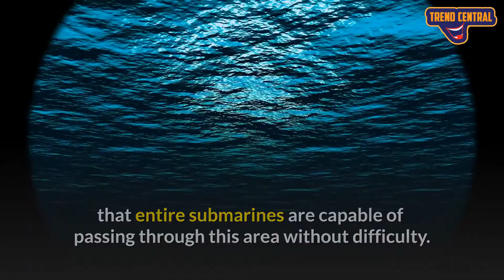Top 10 Underwater Discoveries In the World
Welcome to this YouTube channel! In this video we are going to talk about the Top 10 Underwater Discoveries In the World. so before starting this video like this video and subscribe to our youtube channel for future updates.

For millennia, vast bodies of water such as oceans, lakes, and even rivers have been viewed as mysterious and, in some instances, foreboding. During the Age of Exploration, for example, many maritime maps depicted creatures that sailors could encounter along the way, which were commonly referred to as sea monsters. In fact, it was creatures such as whales and dolphins that were seen as monstrous fish due to a lack of understanding of what they were before Victorian-era scientific advances corrected those myths (for the most part). Then, in the 1930s, the world was shocked by allegedly photographic evidence of Scotland's famed Loch Ness Monster, which was later determined to be a hoax.

Nonetheless, our obsession with and aversion to water is evidently motivated by a fundamental fear of the unknown when it comes to comprehending our universe. Although much of it has been studied in recent decades, scientists continue to find new places and objects. However, our world's oceans in particular, because we developed the technology that enables mini-subs and underwater cameras to dive deeper than ever before. As a result, several underwater discoveries have been made. While some are interesting and ground-breaking in their significance, some are outright scary, and here are a few examples that will make anyone avoid going near water in the future.

Number 10. Bioluminescence - Beautiful But Toxic

Number 9. Tiburonia Granrojo - The Big Red

Number 8. Lamprey - Toothed Sucker

Number 7. Frilled Shark - Scary Smile

Number 6. Goblin Shark - Underwater Terror

Number 5. Black Smokers - Hot Stuff

Number 4. The Sea Floor - Bottom Of The Earth

Number 3. Atlit Yam - Sudden Departure

Number 2. Zhemchug Canyon - Bigger Than The Grand Canyon

Number 1. The Great Blue Hole - No End To It

We spend over 14 hours per video editing to transform this content into something that has never been seen before! There is also added commentary that is included within the video for either added entertainment or to highlight something the audience may have missed out on without said commentary. Edits include creative subtitles, creative sound effects are added to most of the clips to make the video even more entertaining with background music and funny meme edits to give viewers the best experience.